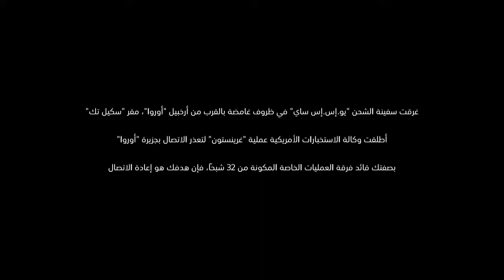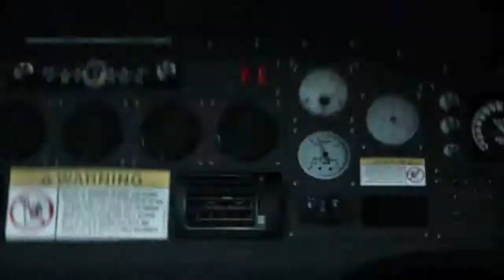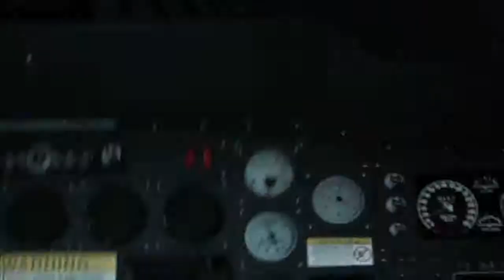تختيم قوست ريكون بريك بوينت المهمه 1 عملية غرينستون سقوط النسور